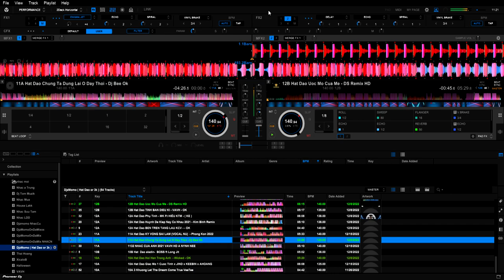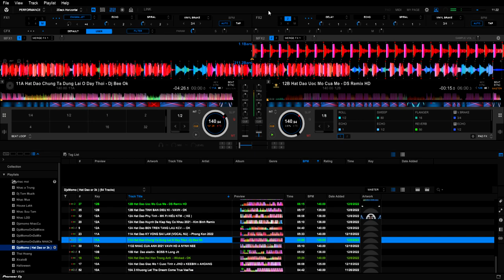RKB Vinahouse Nonstop | Quẩy nhạc Giáng Sinh - Last Christmas - Happy New Year - Cơn Mưa Xa Dần - 芒种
Mình xin tiếp tục seri tập đánh nhạc trên rekordbox, rất mong được sự ủng hộ của mọi ngừi ạ :3
Cơn Mưa Xa Dần --- 0:00
Yêu Em Đến Bạc Đầu  --- 1:49
Last Christmas  ---  5:56
Where U At ft. Bên Anh Đêm Nay  ---  8:29
Happy New Year  ---  13:05
Pay Phone  ---  15:38
Lúc Em Cần Anh Ở Đâu --- 17:55
Như Một Người Dưng ---  21:31
Amore Mio ---  23:38
Nếu Là Anh  ---  26:17
Mùa Xa Nhau  ---  29:00
Get The Party Started ---  31:06
Hối Hận Trong Anh  --- 33:48
Tòng Phu  ---  37:54
Có Lẽ Anh Chưa Từng  ---  40:25
Dark Size  ---  44:11
Cua Là Đổ  ---  46:43
Anh Chưa Thương Em Đến Vậy Đâu  ---  48:45
Mang Chung 芒种  ---   51:19
Docle Gabbana --- 53:11
Ai Chung Tình Được Mãi Ft. Người Lạ Thoáng Qua  ---  54:35
Cạm Bẫy Tình Yêu ---  58:27
Con Nợ Mẹ  ---  1:01:07
Ước Mơ Của Mẹ ---  1:04:12